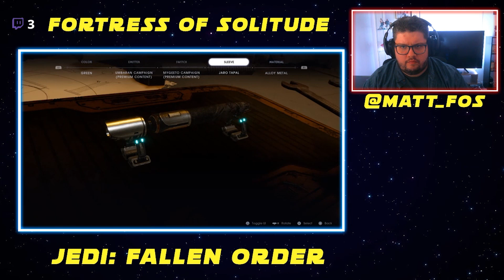Star Wars - Jedi: Fallen Order | Gameplay Part One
Join me for Part One of my Fallen Order play through!

*for some reason the twitch chatbox wasnt appearing in stream so no i am not talking to myself lol.